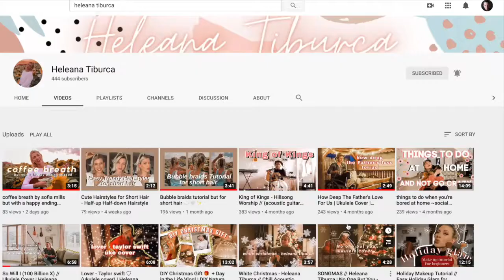traveling to lisbon during the pandemic - trailer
traveling to lisbon in 2020 seemed like an impossible dream considering everything that happened this year.

Traveling in general just kind of seemed out of reach.

So when we got the opportunity to travel safely, we jumped at the first possibility and we literally have 0 regrets.

This was one of the happiest trips of my life and definitely needed.

No better way to celebrate our 2 year anniversary than by just getting to explore the world together. 🤍

Full video on traveling during COVID-19 coming next week 🤍.